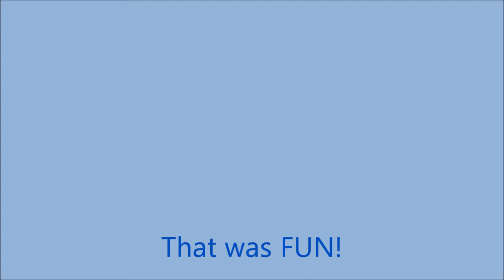120" RC C-47 Only 6 Pounds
The C-47 has new motors, props, ESCs, and battery, so it was time for a check-flight.  What fun!